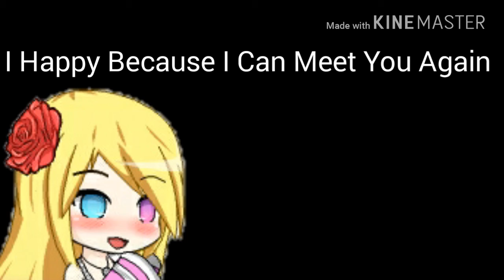Reads This....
Marsya Minecraft Channel